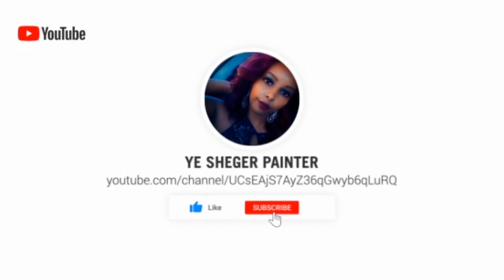Q&A with Emi A.K.A Ye Sheger Painter Part 1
I recently did a Question and answer with my Instagram Family. Here is part one.